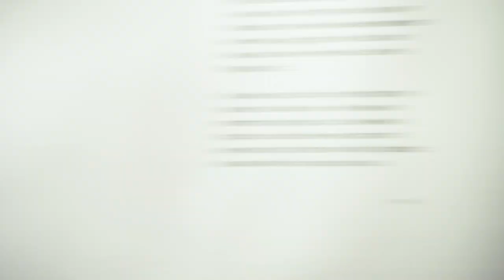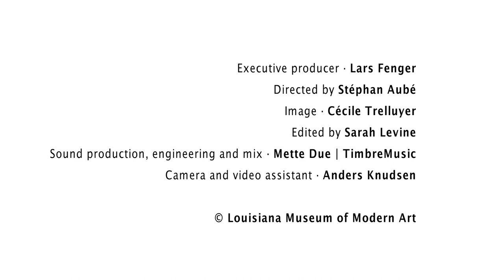Five Minute Library: BORIS GILTBURG | RACHMANINOV · THE RETURN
Go behind the music with Boris Giltburg's Five Minute Library! In this episode, Giltburg takes us behind Rachmaninov's The Return.

Executive producer · Lars Fenger
Directed by Stéphan Aubé
Image · Cécile Trelluyer
Edited by Sarah Levine
Sound production, engineering and mix · Mette Due, TimbreMusic
Camera and video assistant · Anders Knudsen

Musical extracts:
Prelude Op. 3 No. 2 in C-sharp minor
Prelude Op. 23 No. 5 in G minor
Prelude Op. 32 No. 10 in B minor

© Louisiana Museum of Modern Art - 2017